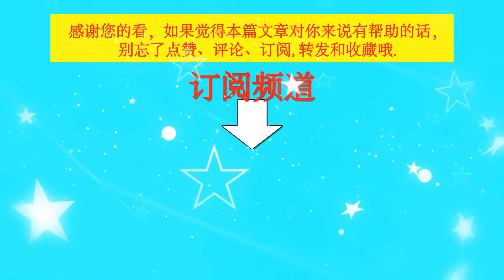王一博长期代言大汇总，12个代言超三年，他的续约率确实很高！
王一博长期代言大汇总，12个代言超三年，他的续约率确实很高！| TGN Star News